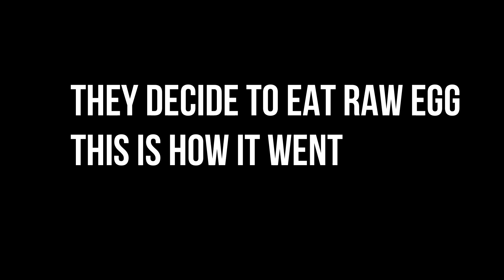S1 E2 Travel Series Hilversum Netherlands | Guess what they did?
This is the second Episode of my travel series, watch the video above to see what we got up to during the week, watch our highlights above, and don't forget to Like, comment and share for more.